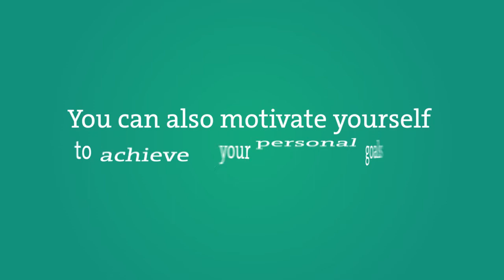YotaPhone: Get it on the second screen!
Coming later in 2013, you can have a whole new relationship with your smartphone. Thanks to the new YotaPhone, with two displays to help you enjoy life's virtual side without missing the real one.